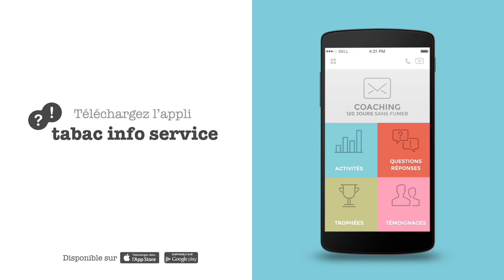Campagne Tabac Info Service "La sœur "